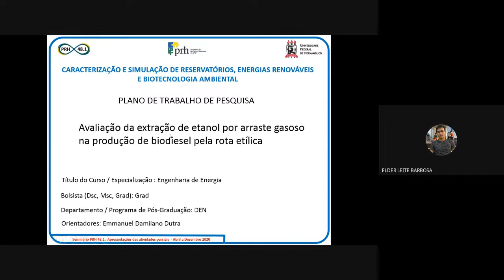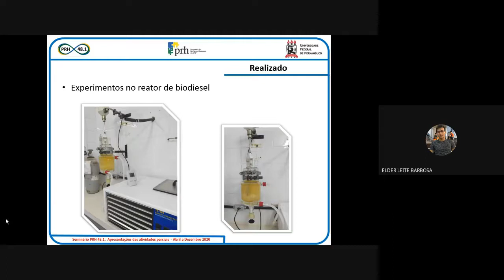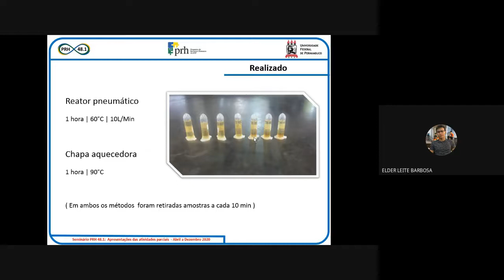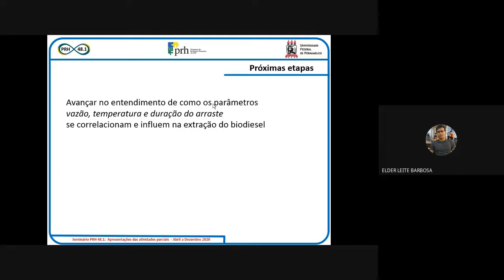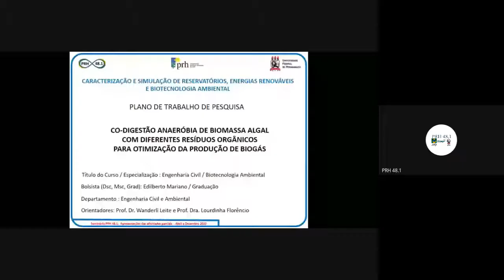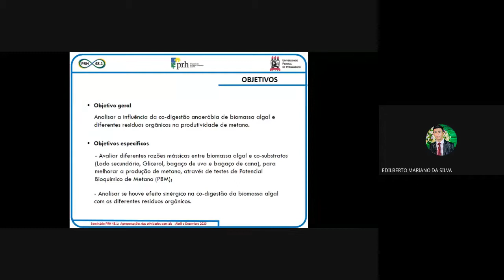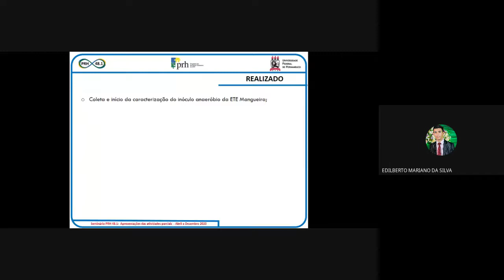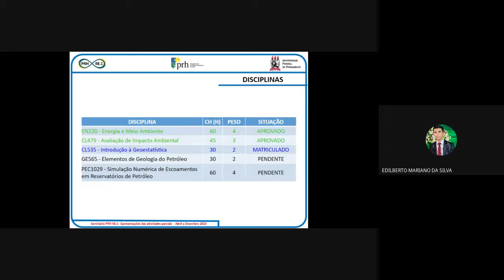Dia 1 - 2° Ciclo de Seminários PRH 48.1 - 20/01/2021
Dia 1 - 2° Ciclo de Seminários PRH 48.1: Apresentação das Atividades Parciais e dos Planos de Trabalho de Pesquisa dos Bolsistas - 20/01/2021